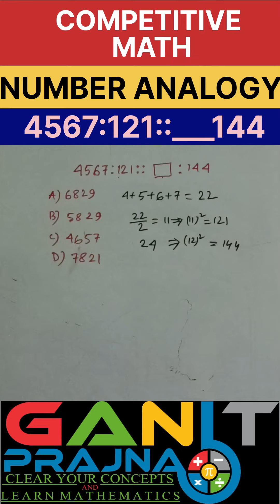🖊️NUMBER ANALOGY /GANIT PRAJNA / SAJAL SIR /COMPETITIVE MATH